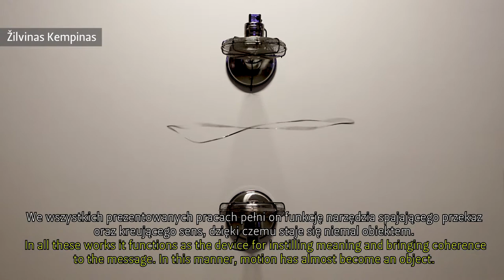„Ruch jako materia sztuki" (Kolekcja MOCAK-u) | 'Motion as the Stuff of Art' (MOCAK Collection)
Wystawa „Ruch jako materia sztuki"
Artyści: Mirosław Bałka, Kuba Bąkowski, Krzysztof M. Bednarski, Danny Devos, Adam Garnek, Noel Harding, Žilvinas Kempinas, Krištof Kintera, Agnieszka Kurant, Marek Kvetán, Leszek Lewandowski, Evelyn Loschy, Julian Opie, Janek Simon, Walid Siti, Marian Szulc
Kurator: Dominika Mucha

Na wystawie pokazujemy wybrane obiekty i instalacje, w których szczególną rolę odgrywa ruch. We wszystkich pracach pełni on funkcję narzędzia spajającego przekaz i kreującego sens. Dzięki temu ruch staje się niemal obiektem. Zgodnie z Einsteinowską teorią energia zamienia się w materię.

Prezentujemy prace 16 artystów z Polski i zagranicy. Zależało nam na pokazaniu jak najszerszej skali czasowej. Najstarsza pochodzi z 1959 roku, najnowsza z 2017. Dzieła reprezentują odmienne problemy, rozwiązania medialne oraz kombinacje symboliczne.

'Motion as the Stuff of Art' exhibition
Artists: Mirosław Bałka, Kuba Bąkowski, Krzysztof M. Bednarski, Danny Devos, Adam Garnek, Noel Harding, Žilvinas Kempinas, Krištof Kintera, Agnieszka Kurant, Marek Kvetán, Leszek Lewandowski, Evelyn Loschy, Julian Opie, Janek Simon, Walid Siti, Marian Szulc
Curator: Dominika Mucha

At the latest exhibition of the MOCAK Collection, we show selected objects and installations, in which motion plays a particular role. In all these works it functions as the device for instilling meaning and bringing coherence to the message. In this manner, motion has almost become an object. In keeping with Einstein’s theory, energy turns into matter.

We present works of 16 artists from Poland and other countries. We have aimed to show the broadest time scale possible. The oldest work is from 1959 and the latest from 2017. The works raise a variety of issues and use different media approaches and symbolic combinations.

Muzeum Sztuki Współczesnej w Krakowie MOCAK
Museum of Contemporary Art in Krakow
ul. Lipowa 4